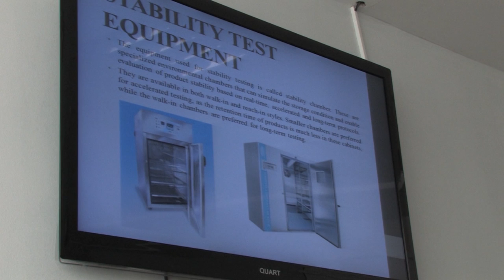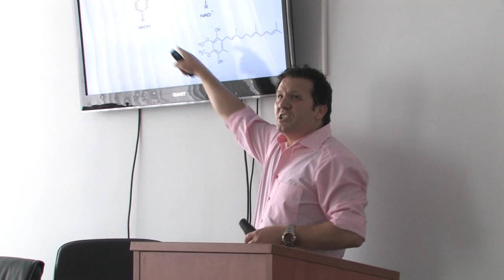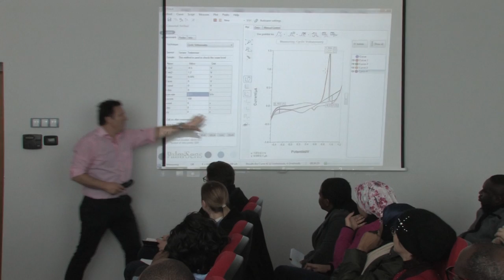Тренинг курс за радио фармација на лекари од Африка